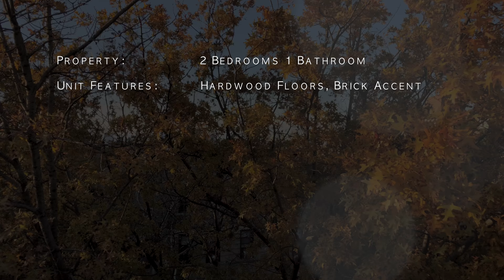Completely Remodeled 2 Bedroom Apartment on Cortelyou Rd in Kensington! Video Tour NYC Brooklyn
Sorry for the mess! The renovations almost done!

Location: Cortelyou Road between East 4th & East 5th Streets

Property: 2 Bedrooms 1 Bathroom

Type: Lease

Unit Features: Hardwood Floors, Brick Accent Walls, Granite
                          Countertops, Stainless Steel Appliances, Recessed
                          Lights

Floor:                2nd

Building Amenities:  Walk-Up

Utilities:                  Heat & Hot Water Included

Pets:                        Pets on Approval

Brooklyn Neighborhoods:

Northwestern Brooklyn:
Brooklyn Heights, Brooklyn Navy Yard, Admiral's Row, Cadman Plaza, Clinton Hill, Downtown Brooklyn, Bridge Plaza/RAMBO,
DUMBO, Fort Greene, Fulton Ferry, Pacific Park/Atlantic Yards,
Prospect Heights, Vinegar Hill, South Brooklyn, Boerum Hill,
Carroll Gardens, Columbia Street Waterfront District, Cobble Hill,
Gowanus, Park Slope, South Park Slope, Greenwood Heights,
Red Hook

Northeastern Brooklyn:
Bedford–Stuyvesant (Bed Stuy), Bedford, Ocean Hill, Stuyvesant Heights

Central Brooklyn:
Crown Heights, Weeksville, Flatbush, Beverley Squares: Beverley Square East, Beverley Square West, Ditmas Park, East Flatbush,
Farragut, Fiske Terrace, Pigtown, Wingate, Prospect Park area,
Prospect Lefferts Gardens, Prospect Park South, Windsor Terrace, Kensington, Ocean Parkway, Parkville, Midwood, West Midwood

Southwestern Brooklyn:
Bay Ridge, Fort Hamilton, Bensonhurst, Bath Beach, New Utrecht, Borough Park, Mapleton, Dyker Heights, Sunset Park, Chinatown, Sunset Industrial Park

Southern Brooklyn:
Barren Island, Bergen Beach and Georgetown, Coney Island,
Brighton Beach, also known as "Little Odessa",
West Brighton, Manhattan Beach, Sea Gate, Sheepshead Bay and Madison, Homecrest, Flatlands, Gerritsen Beach, Gravesend, White Sands, Marine Park, Mill Basin, Plumb Beach

Eastern Brooklyn:
Brownsville, Canarsie, East New York, City Line, Cypress Hills,
New Lots, Spring Creek, Starrett City, Highland Park

Northern Brooklyn:
Bushwick, Wyckoff Heights, East Williamsburg, Greenpoint,
Little Poland, Williamsburg